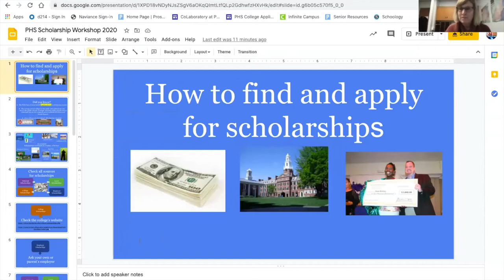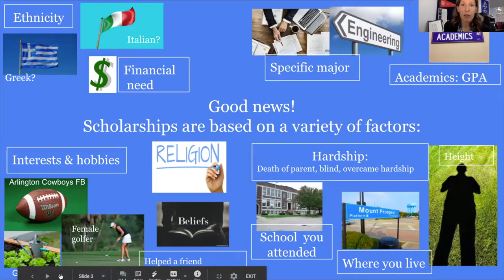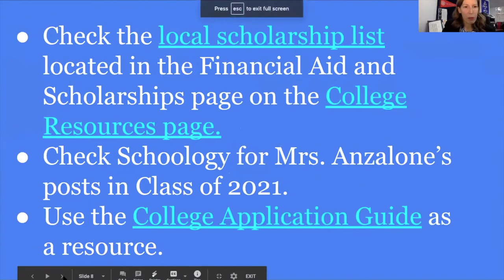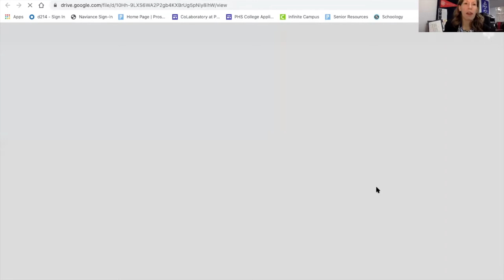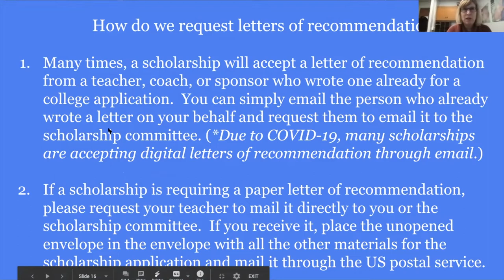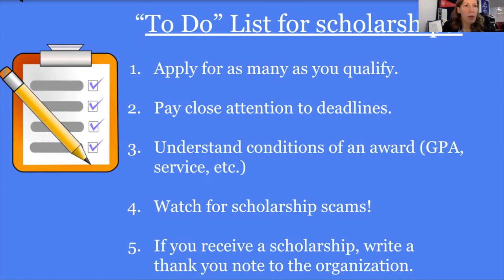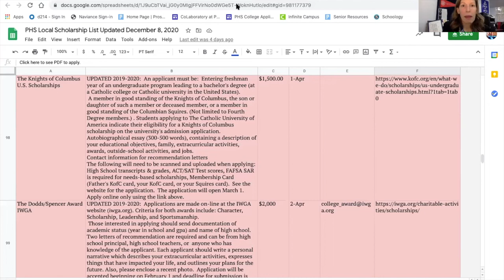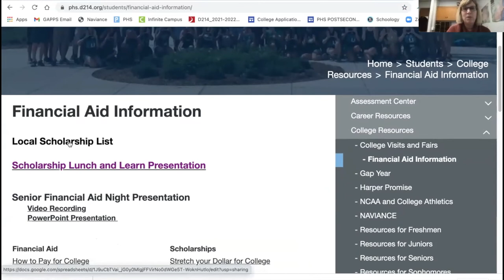Virtual Scholarship Information Session PHS District 214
Seniors should view this video to learn how to search and apply for local scholarships.